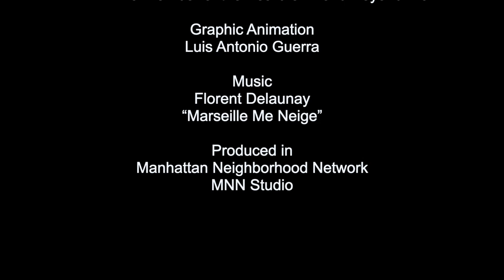Face 2 Face with Alice Slater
On this show we speak with Alice Slater about the historical process of nuclear weapon treaties and the relationship between the US and Russia. Alice is the UN NGO Representative of the Nuclear Age Peace Foundation, sits on the boards of World Beyond War, Nuclear Ban US, and the Global Network Against Weapons and Nuclear Power in Space, and is a member of the Global Council of Abolition 2000. She is on the NYC Working Group for the Nobel Prize- winning International Campaign to Abolish Nuclear Weapons (ICAN) 's campaign to promote the newly passed treaty to ban the bomb. Alice is a member of the NYC Bar Association and  has written numerous articles and op-eds for Pressenza.